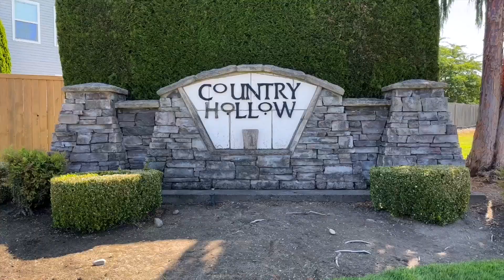Contemporary Puyallup Home with Luxurious Upgrades and Spacious Layout!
🚨 For Rent: Available for Move-in Now! 🚨

18517 94th Ave E, Puyallup, WA 98375

$2,900/mo

3 Bed | 2.5 Bath | 2,488 Sq Ft | 2 Story House | Bonus Room

Elegance and charm abound in this contemporary updated home in Puyallup. With 3 bedrooms, 2.5 baths, and a spacious 2,488 sq ft layout, this residence, built in 2005, offers a bright and open atmosphere from the moment you step inside. The kitchen is a standout feature, boasting recessed lighting, a breakfast bar, cherry cabinets, Caesarstone countertops, and a large pantry.

Upstairs, the master bedroom includes a cozy fireplace, walk-in closet, and a luxurious full bath. Two additional full baths upstairs and a half bath downstairs add to the convenience. The fully fenced and landscaped backyard provides a private oasis for relaxation and entertainment.

Located in a gated community, this home offers ample storage in the garage, numerous upgrades, and ceiling fans throughout. The kitchen's black appliances, double ovens, and a massive pantry make meal preparation a delight. The washer and dryer are included for added convenience. Enjoy nearby parks within walking distance and easy access to all the amenities Puyallup has to offer. Don't miss out on this exceptional rental opportunity!

Located just 30 minutes from JBLM, this home offers a convenient commute for military personnel. It is also mere minutes from shopping, recreation, and schools, making it a highly desirable location. This is a unique house with a great setup that you won't want to miss!

This professionally managed home by Veteran Owned company Operation: Red Dot is ready to welcome you into a perfect blend of hassle-free and serene living.
Application fee $40 per adult.

Move in costs:
- 1x rent security deposit (+ any pet deposits, no pet rent) (Reduced security deposit of $1,800 for Active Duty Military)
- 1st month's rent

1 year lease minimum required, happy to consider longer lease terms.

General Qualifications: 600+ Credit Score, 2.5x rent in gross income, no evictions, bankruptcies, or money owed to other landlords in the last 5 years.

Property is pet friendly with refundable deposit & non-refundable cleaning fees, NO pet rent (because pet rent is dumb). 2 dogs or 2 cats max.

If you would like to submit an application ahead of time, please message us with the names and emails of any adults who will be living in the home and we will send the application over.

Otherwise, please inquire with any questions and tour requests. Thanks!

Your support means the world to us, and helps our mission to inspire others. We need lots of that!